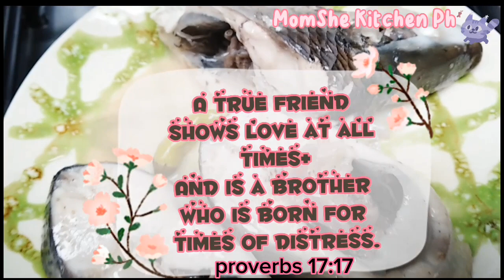TRY MO DIN ETO SA BANGUS! mapapa-unli rice ka @momshekitchenph